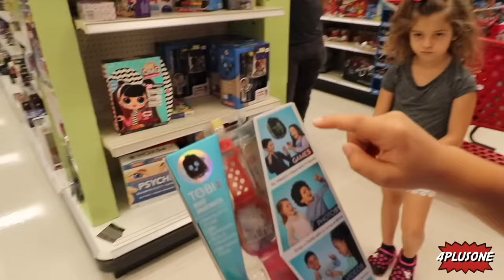LES COMPRO TODO LO QUE PUEDAN METER EN EL CARRITO|4PLUSONE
HOLA FAMILIA VIRTUAL! Le damos la oportunidad a Lorenzo de comprarle todo lo que logre meter dentro del carrito! PERO si algo se le cae lo pierde TODO! Creen que LORENZO logre terminar este RETO? LE TENEMOS a LORENZO una GRAN sorpresa que no se imagina! NO SE LO PIERDAN!

Después toca la 🛎 y luego encuentra nuestra mercancia aquí:➡️